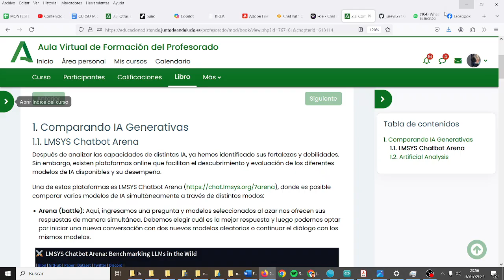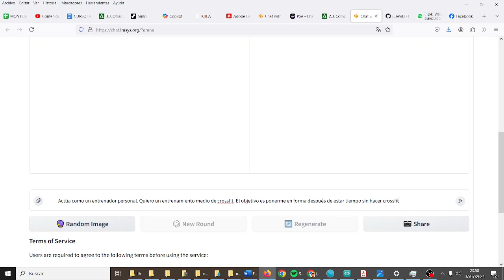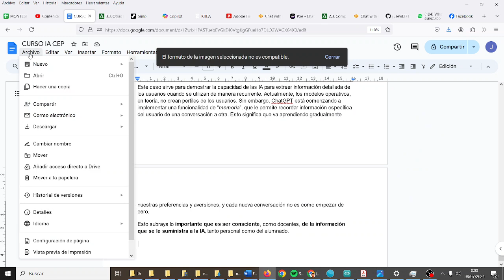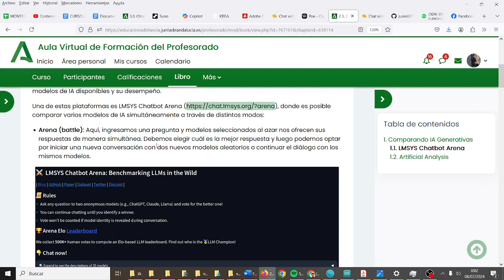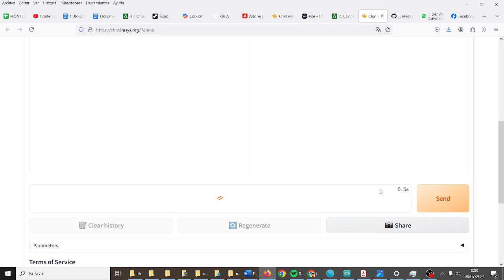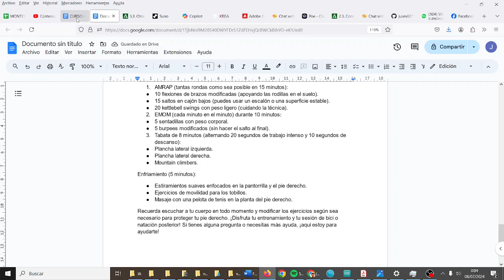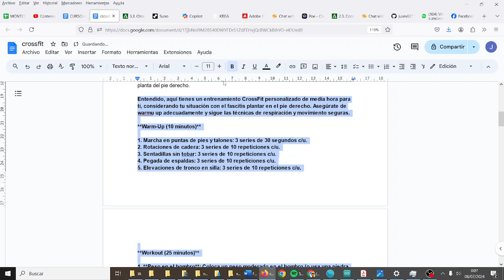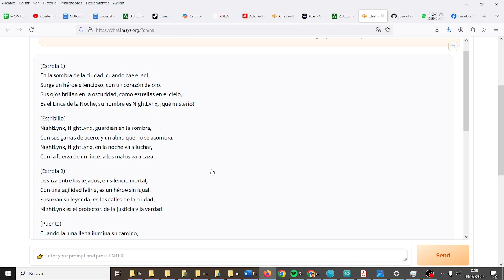Comparativa de IA chat.lmsys.org Inteligencia Artificial TIC ESO Bachillerato IES Monterroso